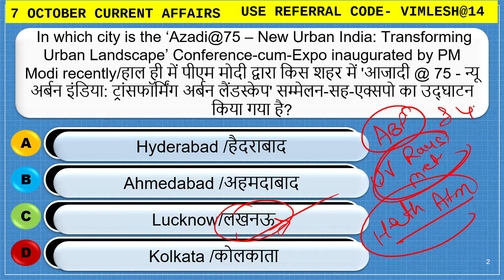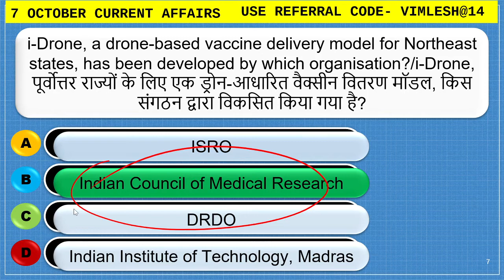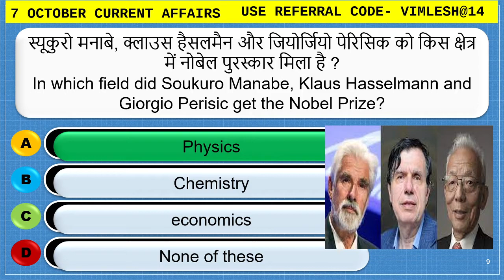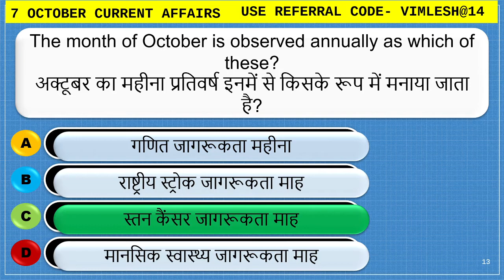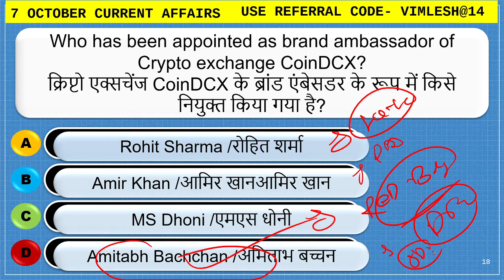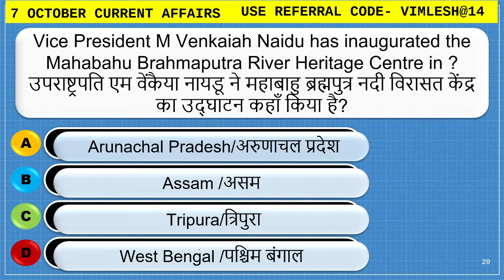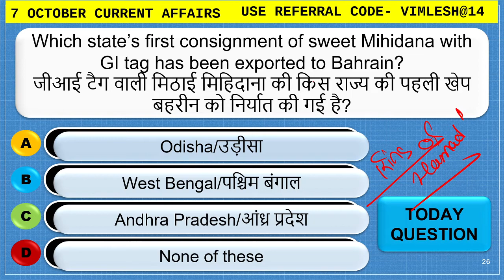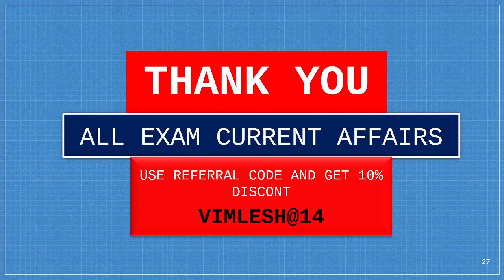7 October Daily Current Affairs Analysis by Vimlesh Sir | Unacademy || Current Affairs today